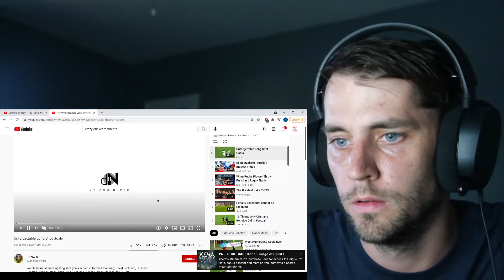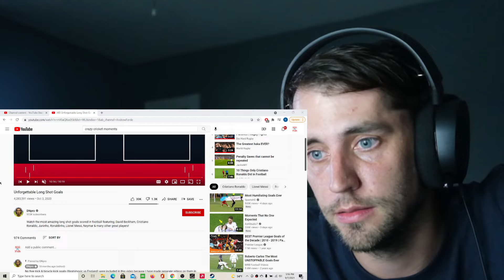American reacts 'Unforgettable Long Shot Goals'